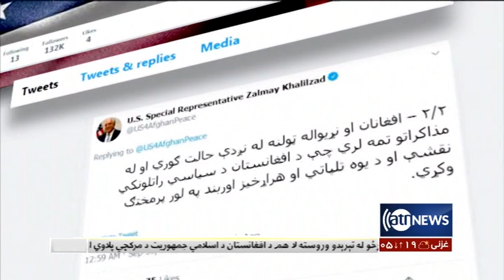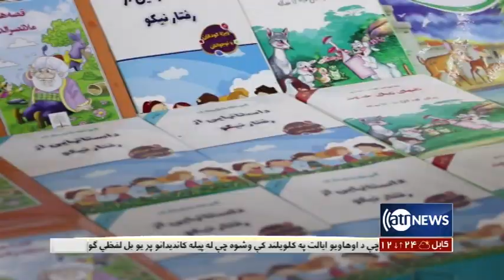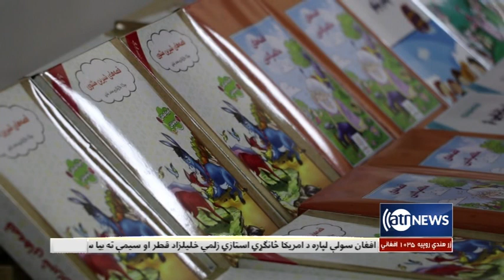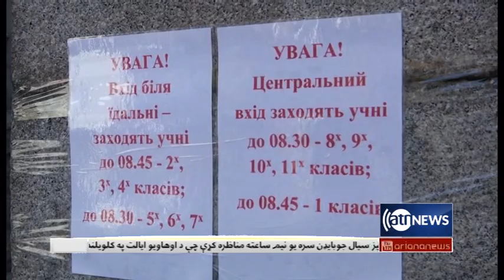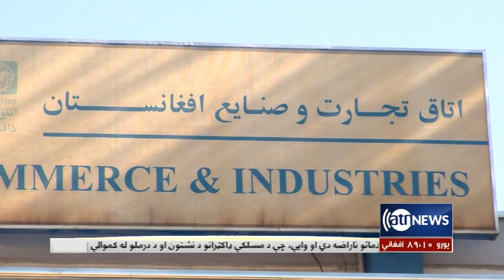Ariana News 6pm News: 30 Sep 2020 | آریانانیوز: خبرهای پشتو ۹ میزان ۱۳۹۹